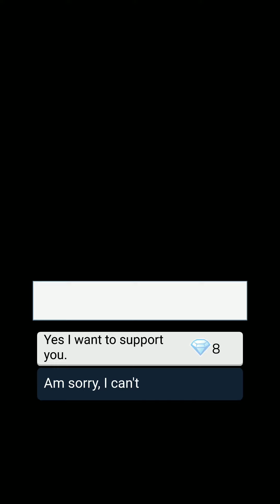Guns And Roses | Chapter 5 | Episode Choose Your Story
Dragon a mafia who pretends to be a book store manager to kill her, surprisingly he fell in love with his target, now the real question is how far will he take this game of lie?

Thumbnail Credit: @dan.yiren_art